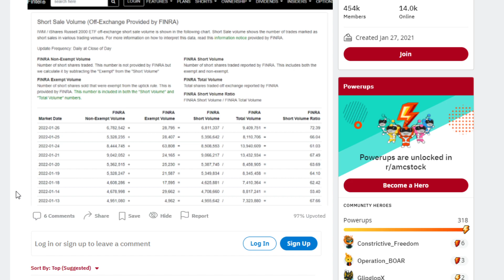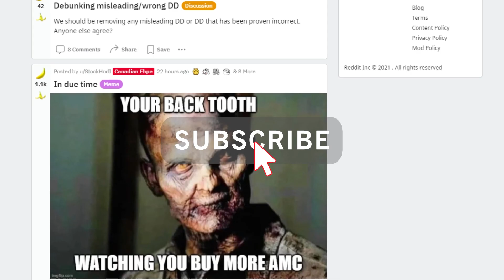AMC STOCK | LAST TIME SHORT INTEREST WAS THIS HIGH... THIS HAPPENED!